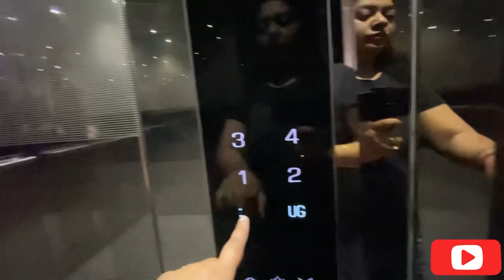Breakfast Buffet In Hotel Clarion Inn Indore | Honest Food Review & Menu |Restuarant Look & Tour2023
Topic:-Breakfast Buffet In Hotel Clarion Inn Indore | Honest Food Review & Menu |Restuarant Look & Tour2023

Restaurant look and your clarion inn indore reviews
Restaurant look and your clarion inn indore menu price
Restaurant look and your clarion inn indore buffet price
Restaurant look and your clarion inn indore price
Restaurant look and your clarion inn indore menu
Restaurant look and your clarion inn indore phone number
What breakfast is served in buffet?
How do I plan a breakfast buffet?
Is breakfast a buffet?
Breakfast buffet in hotel clarion inn indore with price
Clarion Inn Indore wedding cost
Clarion Inn Indore to airport distance
Hotels near Clarion Inn Indore
Clarion Inn Indore menu
Clarion Inn Indore restaurant
Hotel Clarion Inn Chandigarh
Clarion Inn Indore owner
Hotels in Indore
Best breakfast buffet in Indore
Breakfast buffet in indore with price
Best street breakfast in Indore
Best breakfast in Indore
English breakfast in Indore
Sayaji breakfast buffet
Refine this search
What is Indore best known for?
How do I start a breakfast restaurant?
What is the most famous dish for breakfast in Pondicherry?